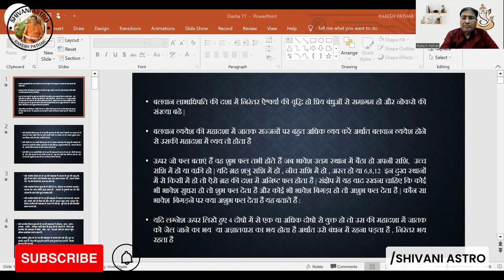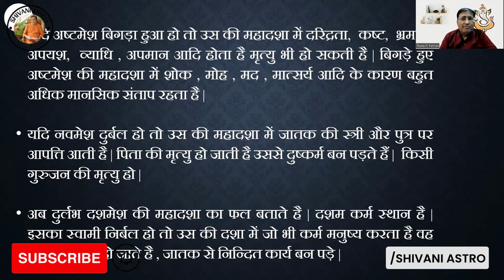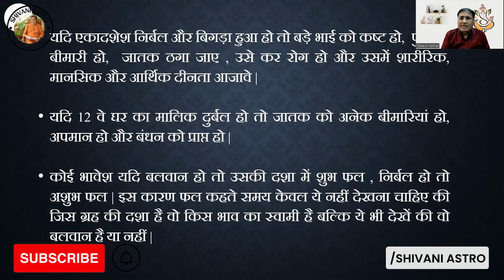ग्रहों की दशा में फल कैसे व कब मिलता है ? (Part: 54)astrology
ग्रहों की दशा विधि ज्योतिष के महत्वपूर्ण हिस्से में से एक है। ज्योतिष में ग्रहों की दशा और भूमिका में ग्रहों के स्वामित्व का महत्वपूर्ण स्थान होता है। यह बताता है कि आपको अपने जीवन के विभिन्न क्षेत्रों में कब और कैसे फल मिलेंगे। जब हम किसी व्यक्ति की जन्म कुंडली का विश्लेषण करते हैं, तो हम उसके जीवन की मुख्य दशा और उपदशाओं को निर्धारित करते हैं। जब ग्रहों की दशा आरंभ होती है, तब उस ग्रह के स्वामित्व वाले भाव में वह ग्रह अधिक बलवान हो जाता है। ग्रहों के स्वामित्व भाव निम्नलिखित होते हैं:
1. सूर्य - लग्न (अस्त भाव)
2. चंद्रमा - चंद्र भाव
3. मंगल - द्वितीय भाव
4. बुध - चतुर्थ भाव
5. गुरु - पंचम भाव
6. शुक्र - षष्ठ भाव
7. शनि - सप्तम भाव
8. राहु - अष्टम भाव
9. केतु - नवम भाव
जब ग्रहों की दशा आरंभ होती है, तो उस ग्रह के स्वामित्व भाव के क्षेत्र में आपको उस ग्रह के फल मिलते हैं। फल का प्रकार और स्वरूGraho ki dasha, yaane planetary periods, astrology mein bahut mahatvapurna hai. Har grah apni dasha ke samay apna prabhav vyakt karta hai aur iske phal (fal) milte hai. Dasha vyakti ke janma kundli mein graho ke sthan aur unki sthiti ke aadhar par calculate ki jati hai. Dasha ka samay grah ke mahadasha aur antardasha ke madhyam se nirdharit kiya jata hai. Mahadasha ek grah ki mool dasha hoti hai, jabki antardasha ek doosre grah ke dauran hoti hai. Mahadasha ke dauran, grah apne swami balwaan hote hai aur apne prabhav ko adhik prakat karte hai. Antardasha mahadasha ke andar hoti hai aur grah ke prabhav mein sankraman karti hai. Phal (fal) milne ke liye, grah apne swami balwaan hone ke kaaran apna prabhav tezi se vyakt karte hai. Agar grah shubh sthan mein sthit hai aur shubh yogon ke saath jude hue hai, to fal acche hote hai. Lekin agar grah ashubh sthan mein hai ya malefic yogon se prabhavit hai, to fal dusht hote hai.Fal ka samay graho ke dasha aur bhavon ke swamiyon ke samay par adharit hota hai. Bhavon ke swami balwaan hone par, grah apne swabhavik prabhav ko adhik prakat karte hai. Graho ke yogon aur dashaon ke saath-judne se unke fal prabhav ko parakh sakte hai.Is prakar, graho ke dashaon mein aur bhavon ke swamiyon ke prabhav par adharit fal milte hai. Astrology mein yeh tathya mahatvapurna hai aur ek vyakti ke jeevan par prabhav dalte hai. Yah vyakti ke janma kundli ke adhar par calculate kiya jata hai aur uske jeevan ke vibhinn kshetron mein fal prakashit karta hai.
jaaniye graho ki dasha me fal kab aur kaise milta hai
jaaniye graho ki dasha me fal
jaaniye bhavo ke swami balwaan hai to kaise fal milenge